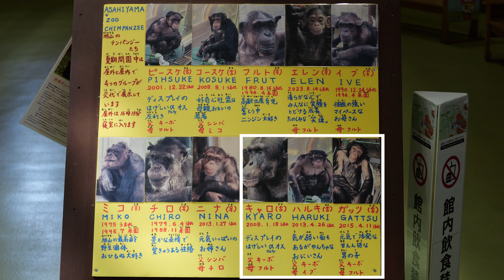スイカでわかる魅力あふれるチンパンジー、キャロとハルキ 旭山動物園 チンパンジー 202407